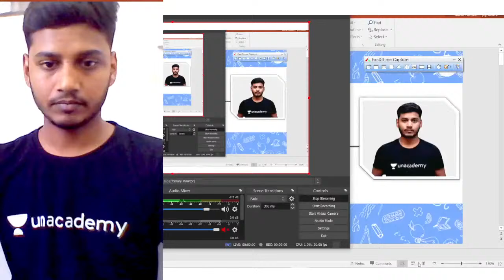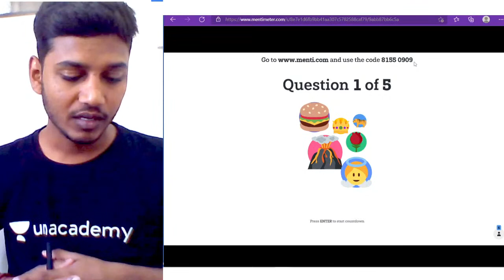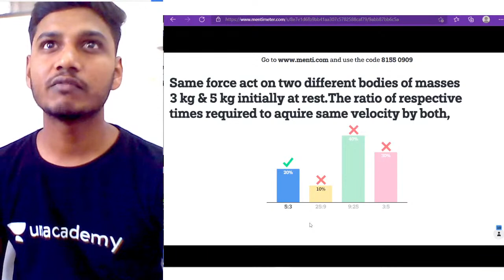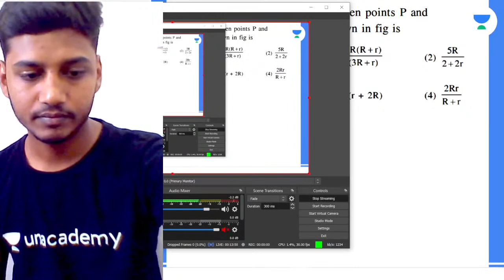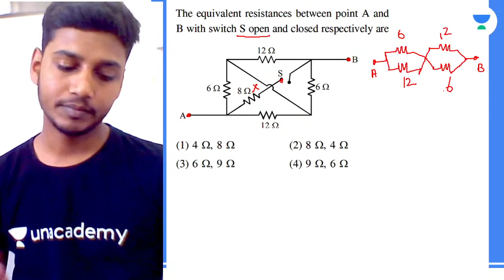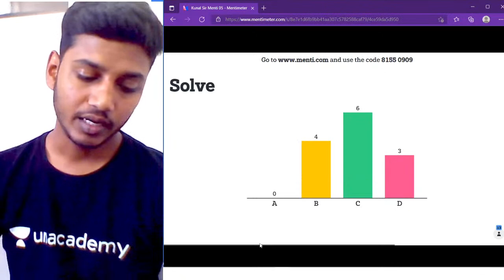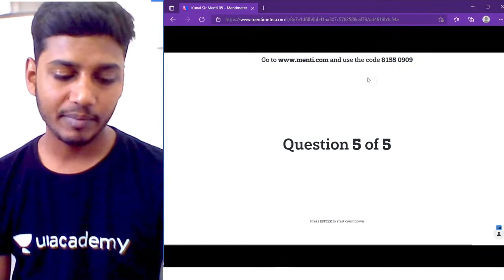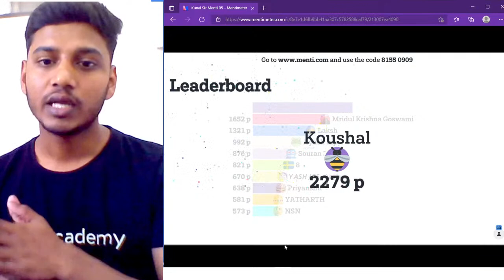NTSE Physics Practice Session | Menti Session- 5 | Foundation & NTSE | Kunal Pandey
Let's Crack Foundation & NTSE brings you yet another Physics session to prepare you for NTSE. In this session. Kunal Pandey will be discussing " NTSE Physics Practice Session | Menti Session - 4 . He will cover the basic concepts of the chapter, important topics, and tips & tricks to remember the concepts and solve questions.

Kunal Pandey and more top educators are teaching live on Unacademy Subscription.

Let's Crack Foundation & NTSE is a free YouTube channel to help Foundation, NTSE, IOQJS, KVPY, and other Olympiad aspirants in their preparation. The channel will guide you in making a strategy to decode the question paper, revise every detail of all the subjects, and make a study plan that will help you prepare with confidence. Our Unacademy experts are committed to giving the best guidance for Foundation preparations by analyzing the crucial needs of the students who want to crack the entrance exam and get through.

Unacademy Subscription Benefits:
1. Learn from your favourite Educator
2. Dedicated doubt clearing clearing sessions
3. One Subscription, Unlimited Access
4. Real-time interaction with Educators
5. You can ask doubts in the live class
6. Limited learners per batch
7. Download the videos & watch offline

Let's Crack Foundation & NTSE Telegram Channel: One-stop solution for NTSE, IJSO, PRMO, and many more Olympiads.